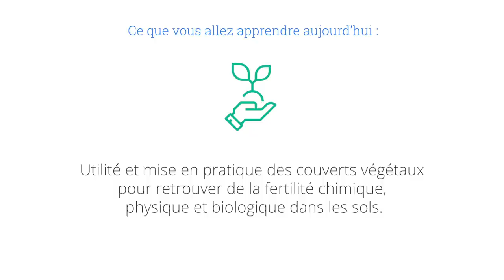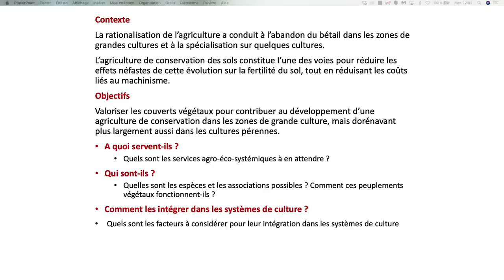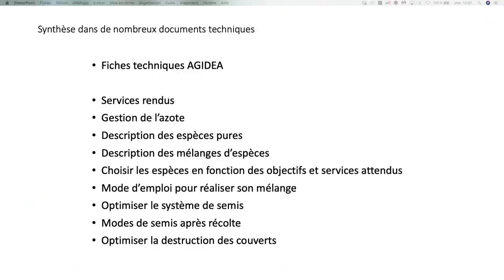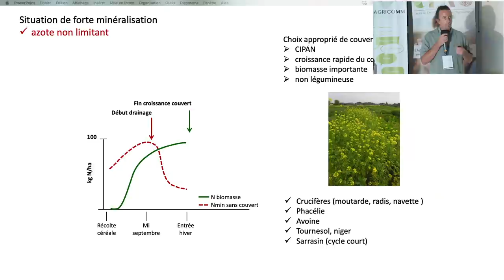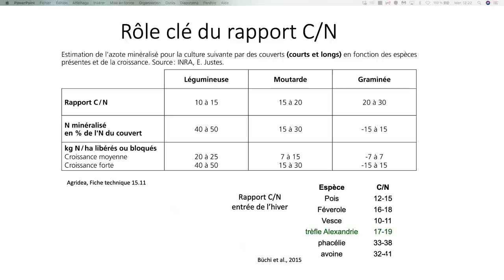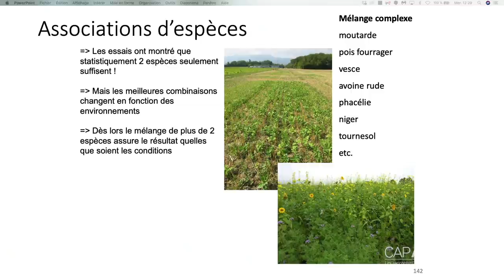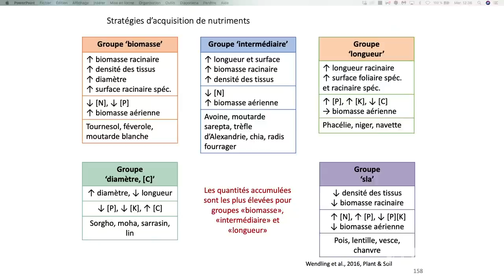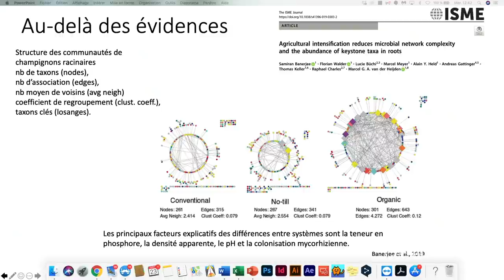Couverts végétaux, par Raphaël Charles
Le 23 septembre 2020 : Couverts végétaux : utilité et mise en pratique des couverts végétaux pour retrouver de la fertilité chimique, physique et biologique dans les sols ! 💦🌱
Retrouvez l’intégralité de son intervention dans cette vidéo. Besoin de plus d’informations ?

🌱 Contactez directement de CDA pour participer à une formation ou bénéficier d’un accompagnement adapté à vos problématiques
🌱 Mettez en place une stratégie de communication complète pour valoriser votre savoir-faire avec JBK Agricomm